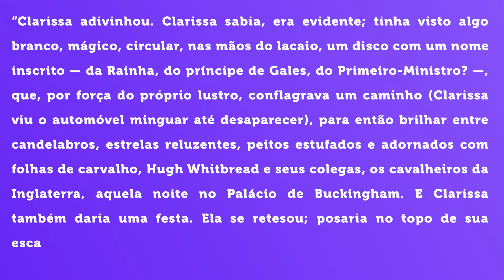Conto psicológico - Brasil Escola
Dos vários tipos de conto existentes, um que chama a atenção para o interior da personagem mais do que para os fatos é o conto psicológico. Nesta aula, vamos elucidar as características que um conto como esse deve ter.